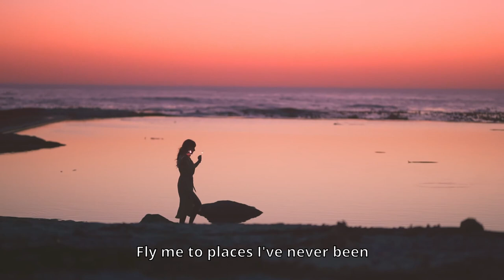YOU HAVE WINGS - 會飛的你 / OFFICIAL VIDEO (GRACE HO original music)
Upbeat YouTube vocal music video (free)! Experience the sheer joy of a stunning composition by our talented composer at Nada Posible Music. This masterful musical creation reignites the passion in your heart. Pure bliss until the very last note. Healing for the soul. Elevate your life and attract good fortune. Banish your worries away. Soul-nourishing melodies. Heartfelt romantic lyrics that you’ll adore forever. A must-see music video! Melody and lyrics: Grace Ho. Vocalist: Grace Ho. Music and arrangement: Grace Ho. Editing and video compilation: Dr. Eddie Ng.